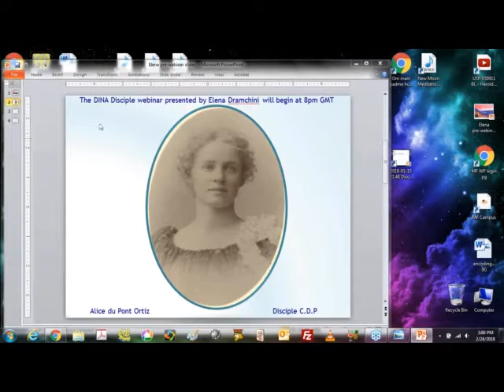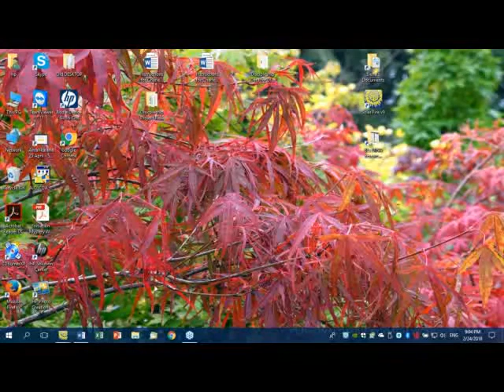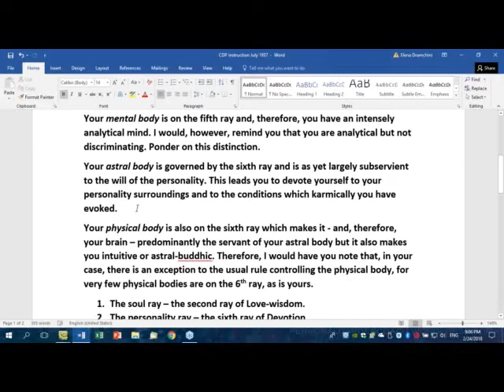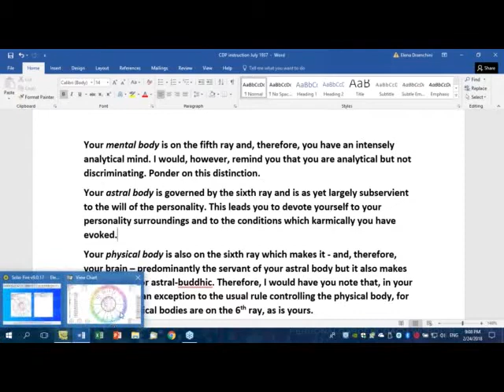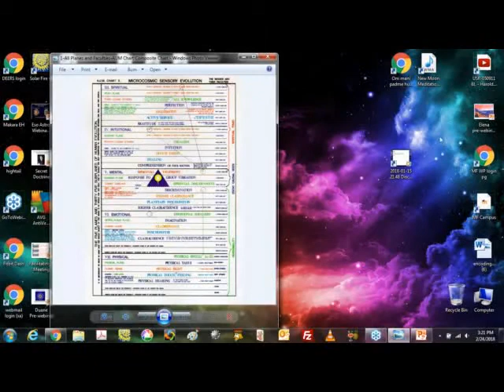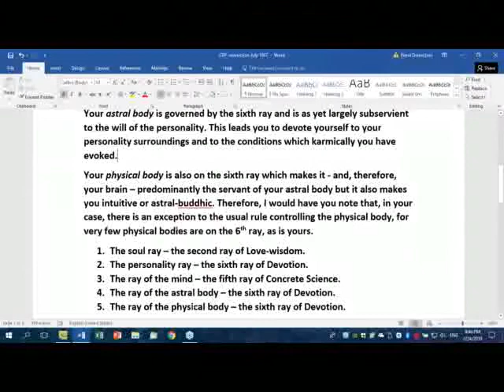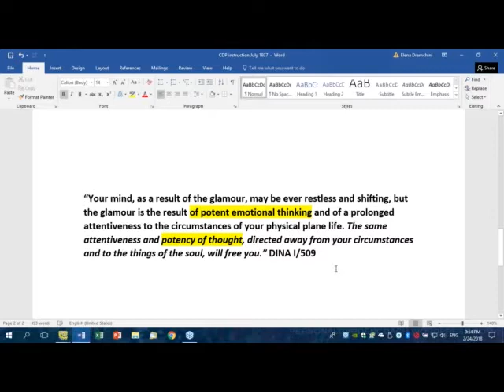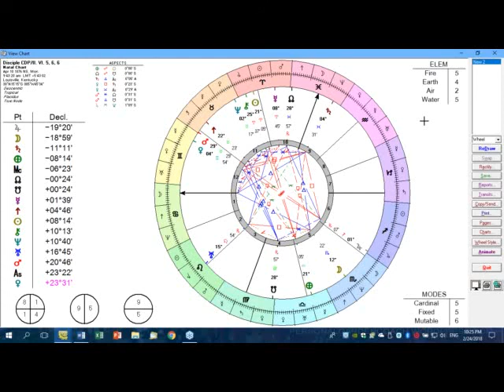DINA Disciple Webinar, Program 29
DINA Disciple Webinar 29 presented by Elena Dramchini. Held on 24 Feb 2018. The focal point of this webinar was a discussion of C.D.P.’s lower vehicles and how the rays presented in her chart, and how that relates to discrimination and astral-buddhic consciousness.